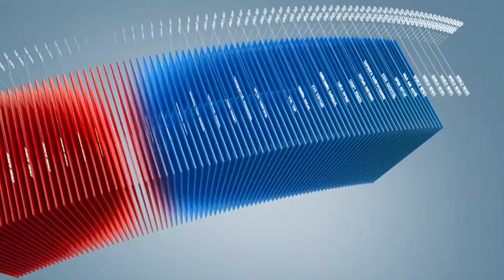C1 Newsroom - Олон улстай цөмийн хөтөлбөрийн улмаас асуудалтай байгаа Иран улсын тухай мэдээлэлээс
Олон улстай цөмийн хөтөлбөрийн улмаас асуудалтай байгаа Исламын бүгд найрамдах Иран улсын тухай мэдээлэл хүргэхээр бэлтгэлээ.